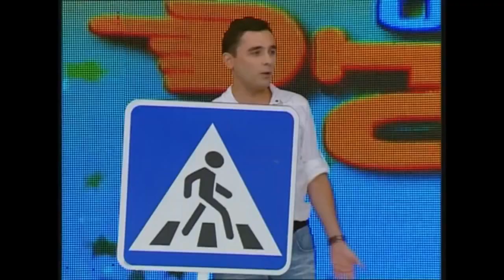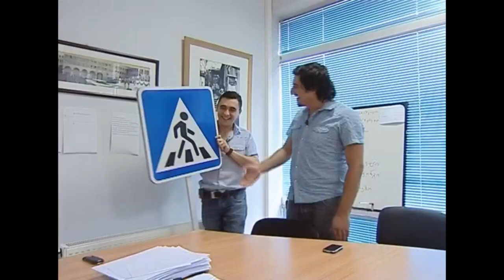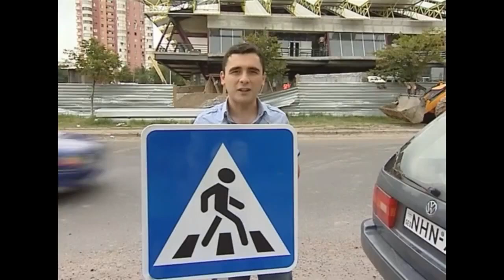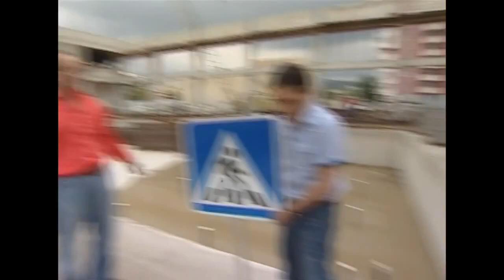ფარული კამერა - ნიკო ხაჩირაშვილი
ნიკო ხაჩირაშვილს პრეზიდენტის ხმით გაუჩალიჩეს - niko xachirashvils prezidentis xmit gauchaliches